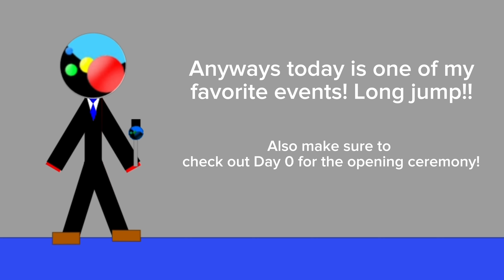Algicosathlon Day 1 - Long Jump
Hope you enjoy Algicosathlon Day 1!